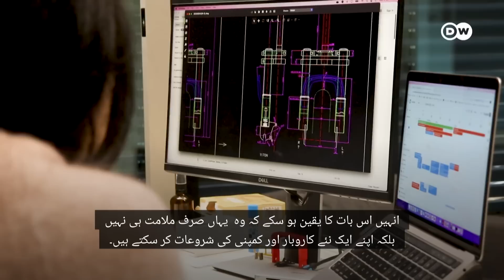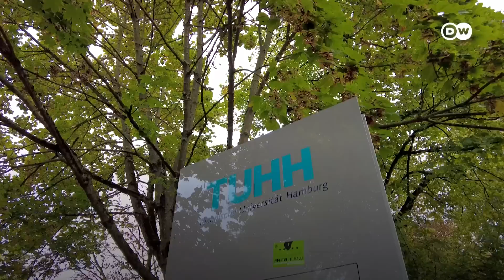جرمنی میں پاکستانی انجینئر نے بنائے شہری علاقوں کے لیے ای ٹریلرز I DW Urdu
کیا آپ بھی سٹارٹ اپ کمپنی شروع کرنا چاہتے ہیں؟ اگر آپ کو کسی متاثر کن مثال کی ضرورت ہے تو آپ کو پاکستانی نژاد فہد اور ان کی پارٹنر نتالیا سے ملنا چاہیے۔
یہ دونوں جرمن شہر ہیمبرگ میں ‘نیو وِیل‘ نامی سٹارٹ اپ کمپنی کے شریک بانی ہیں، جو شہری علاقوں میں ماحول دوست ٹرانسپورٹ کے لیے الیکٹرک ٹریلرز بناتی ہے۔
ان دونوں کی کہانی سے آپ کو بھی اپنے خوابوں کو حقیقت کا رنگ دینے کی تحریک ملے گی۔